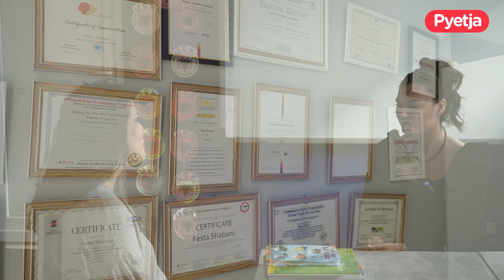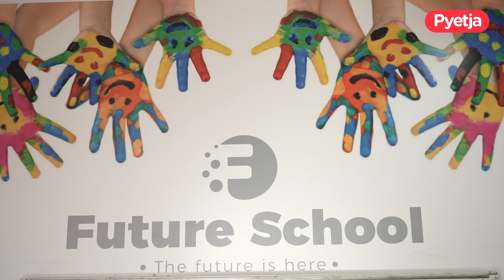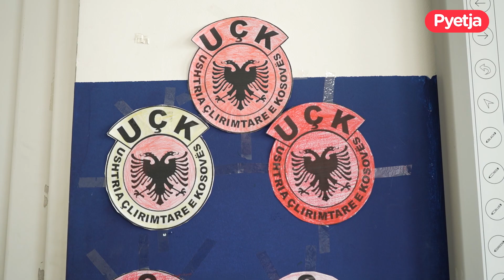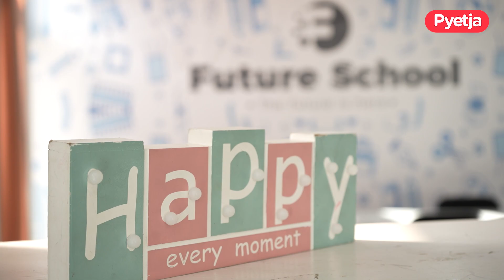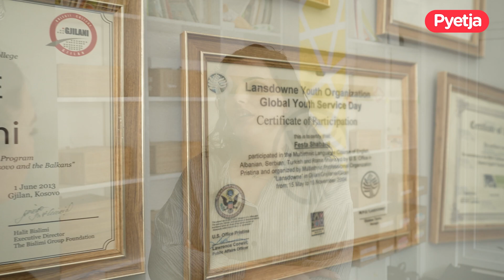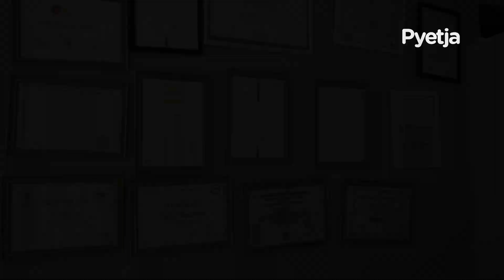Spotlight Future School- Shkolla më e re në Gjilan